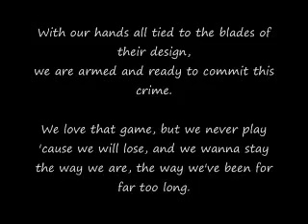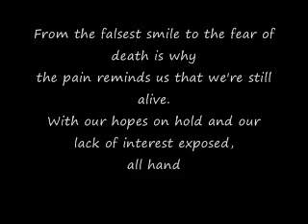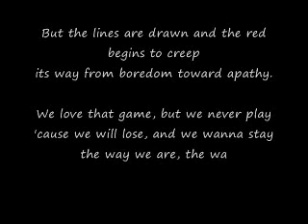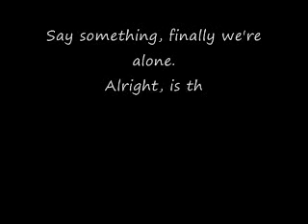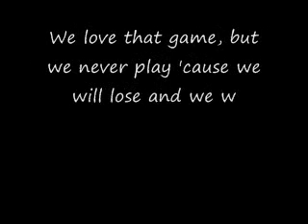Feel Like Rain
as the song says